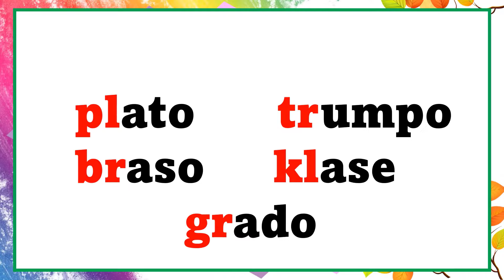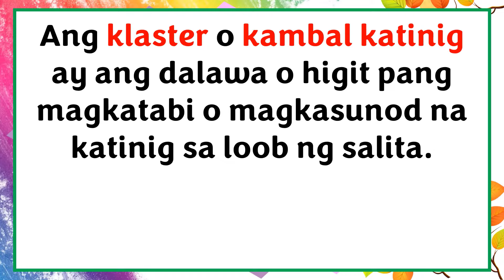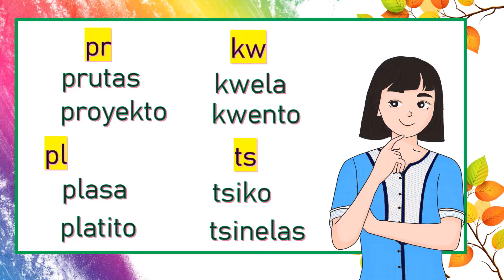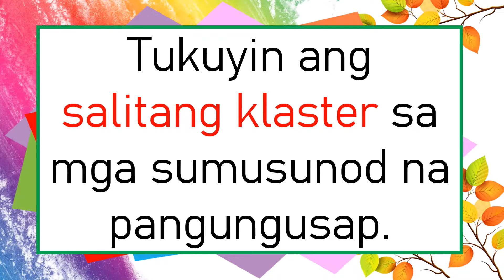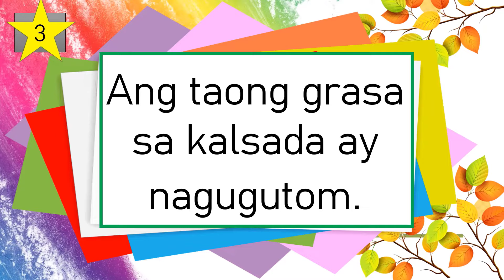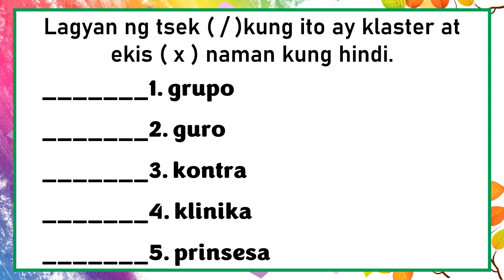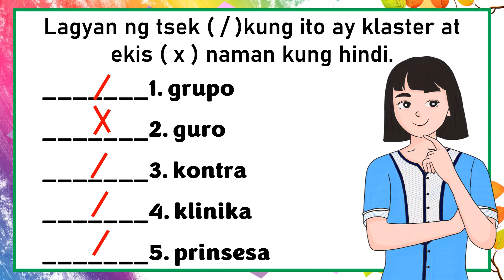KLASTER O KAMBAL KATINIG / FILIPINO 3 WEEK 4 QUARTER 1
kambal katinig o klaster klaster kambal katinig